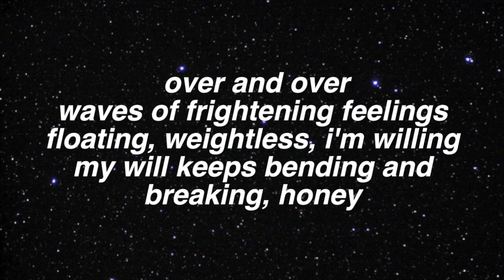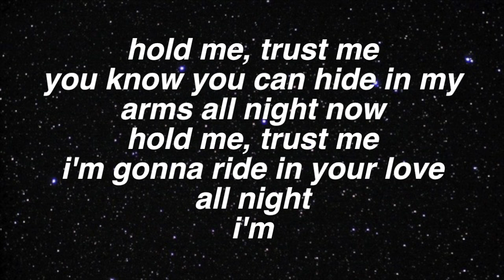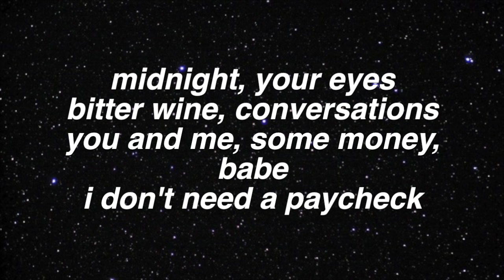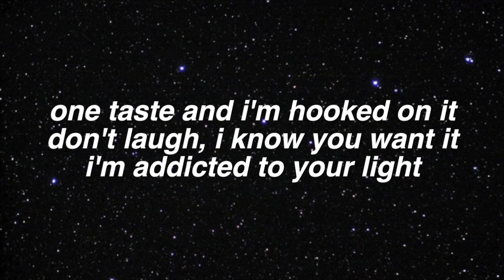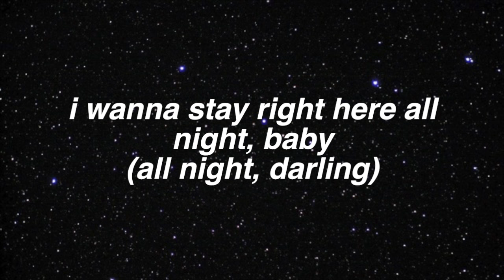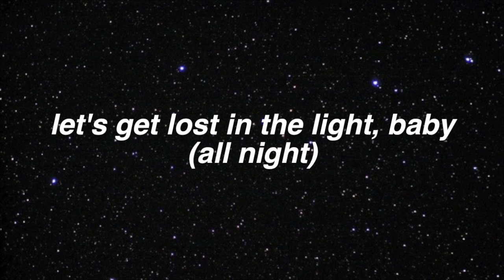Lost In Your Light || Dua Lipa ft. Miguel Lyrics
requested by "godofeverything" ! Thanks for commenting  ♡

FAQ:
Font used: helvetica bold oblique
Editor: imovie